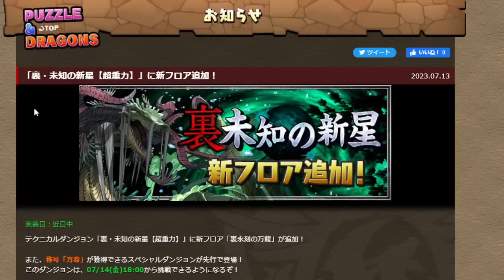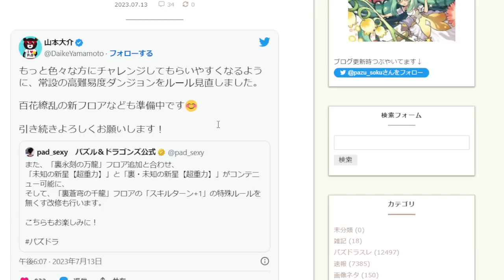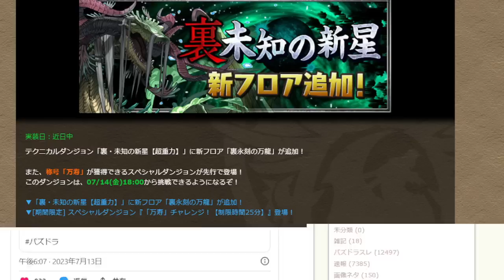裏千手のクソルール「スキルターン+1」が撤廃…二度とやるんじゃねえぞ。【パズドラ・裏永刻の万龍・称号チャレンジ】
以下検索用